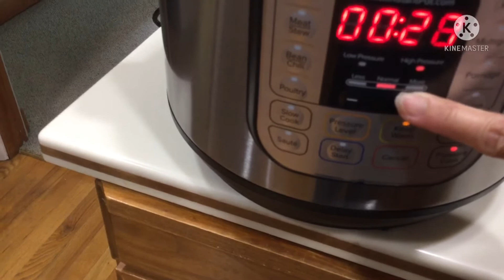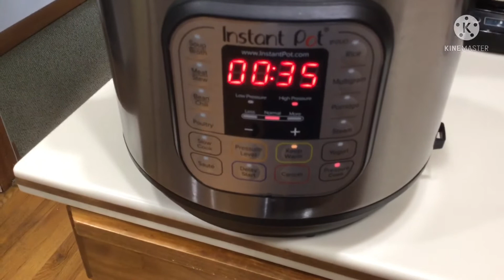Beef Stew 💞💞(มือใหม่)